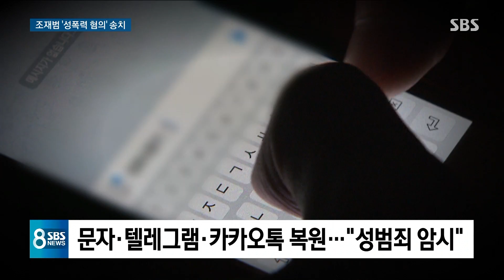'성폭력 혐의' 조재범 송치…결정적 단서 된 '메모·SNS' / SBS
조재범 전 코치의 성폭행 의혹 사건을 50일 넘게 수사해온 경찰이 "고소장에 적힌 내용이 충분히 입증됐다"며 내일(7일) 사건을 기소 의견으로 검찰에 송치하기로 했습니다.

[체육계 '성폭력·폭행 의혹' 파문] 기사 더보기